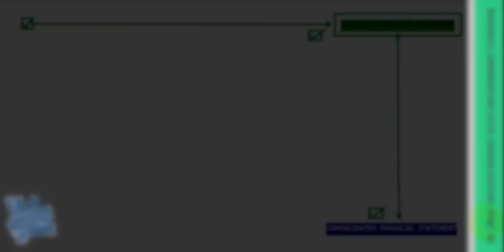CA FINAL NEW: FINANCIAL REPORTING (FR) PART 41: BUSINESS COMBINATION WITH CONSOLIDATION CLASS 02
Our Topic is :  BUSINESS COMBINATION WITH CONSOLIDATION CLASS 02